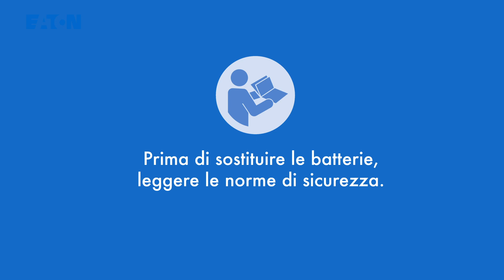Sostituzione del pacco batterie dell´ UPS Eaton 9PX-2200-3000-RT-2U-Li-Ion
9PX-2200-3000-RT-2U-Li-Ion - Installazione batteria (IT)